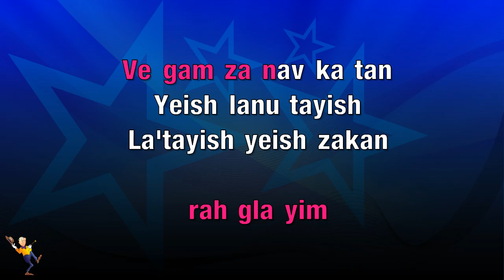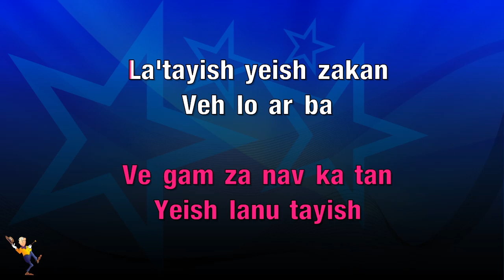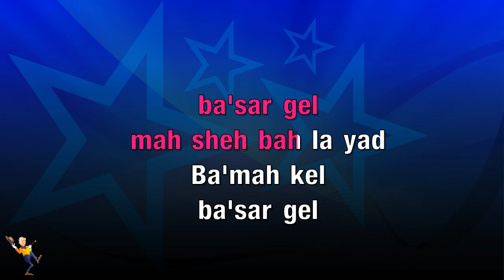Yeish Lanu Tayish - Klezmers (KARAOKE)